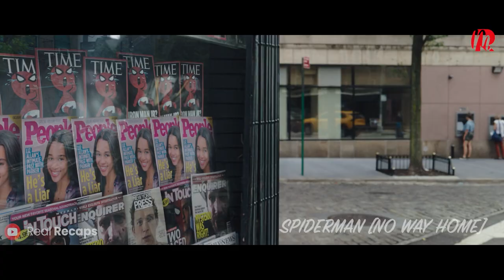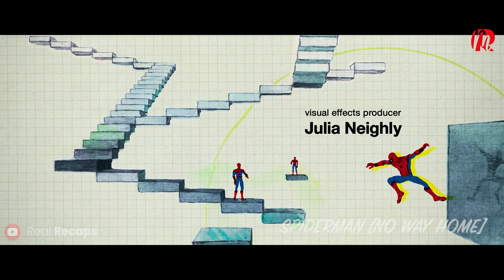The THREE SPIDER-MEN work together to take down ALL THE MULTIVERSE VILLAINS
Now that Spider-identity Man's is out in the open, our friendly neighbourhood web-slinger can no longer keep his everyday life as Peter Parker separate from the high stakes of being a superhero. When Peter asks Doctor Strange for help, the situation gets even worse, forcing him to figure out what it means to be Spider-Man.